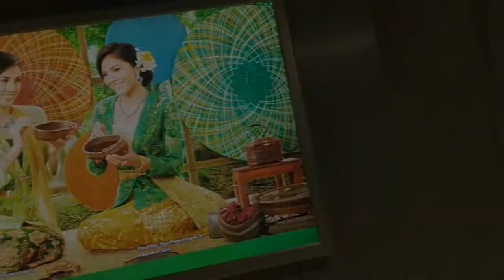「老魏日常 #23 泰國5日遊 第一集」